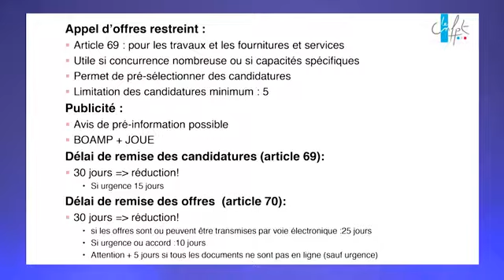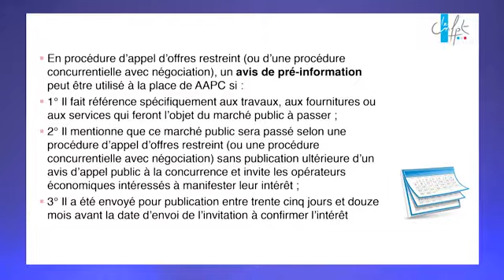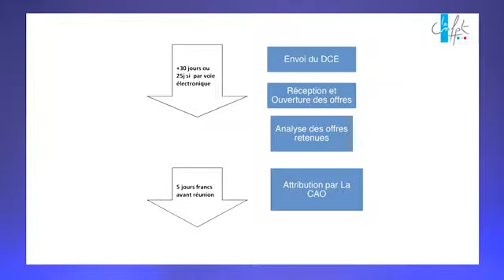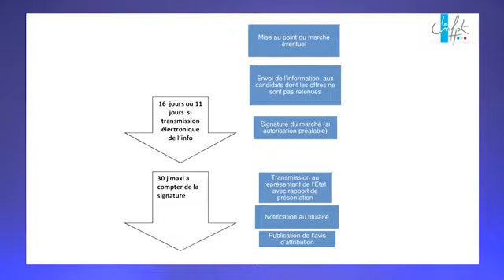L’appel d’offre restreint